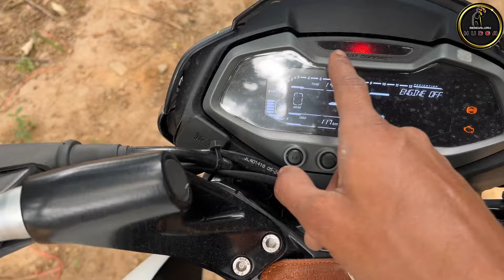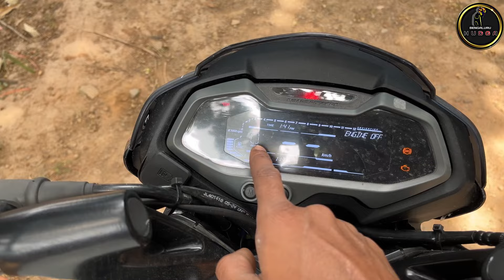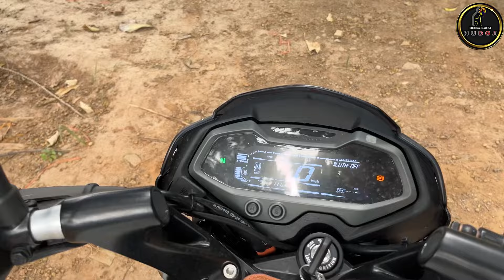2024 Pulsar NS160 Detailed walkaround Review